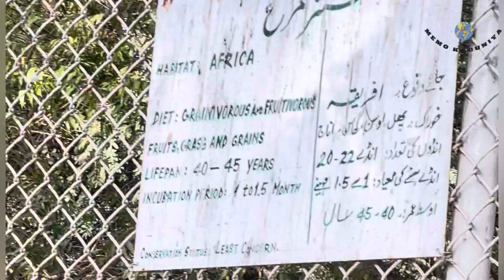Karachi zoo park||Aj Hum Devrani Jethani kaha gye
Assalamualaikum
in thiz my channel I will share you my daily routine family vlogs and I will share easy cheap cooking recipes and hair care skin care ramedies if you like my channel plzzz like share and subscribe
karachi zoo park
Aj hum dono devrani jethani kaha gye